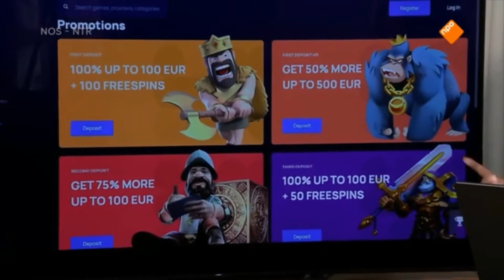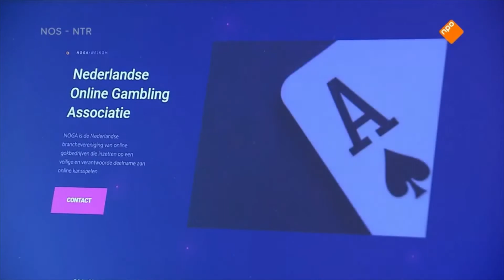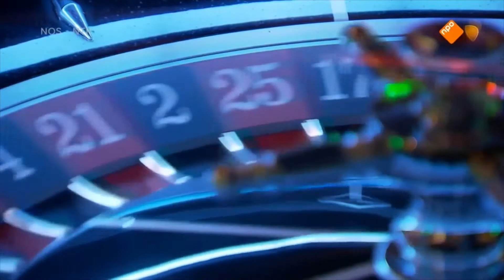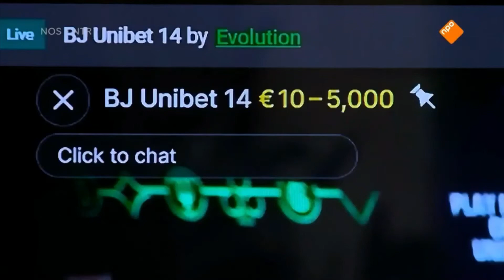Nieuwsuur | 'Nederland gaat Curacaose gokmaffia het leven zuur maken'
Volgens de Kansspelautoriteit KSA gaat Nederland de Curacaose gokmaffia het leven zuur maken. Curaçao heeft de bedenkelijke reputatie wereldhoofdstad van de gokindustrie te zijn.

Titel: Dossier Koninkrijksrelaties.nl: Nederland gaat Curaçaose gokmaffia "het leven zuur maken" -

Den Haag – Nederland gaat de gokmaffia op Curaçao “het leven zuur maken”. Dat kondigde voorzitter René Jansen van de Raad van Bestuur van de Nederlandse Kansspelautoriteit (Ksa) maandagavond aan in de uitzending van Nieuwsuur.

Vrijdag gaat in Nederland een nieuwe gokwet die een einde maakt aan het algehele verbod op het aanbieden van online kansspelen. In eerste instantie komen tien exploitanten in aanmerking voor een vergunning. Bedrijven die zich de afgelopen jaren met hun webcasino’s illegaal op de Nederlandse markt hebben gericht, zijn uitgesloten.

Geen toezicht

Het overgrote deel daarvan is gevestigd in Willemstad. Met elkaar houden ze duizenden goksites in de lucht, goed voor een miljardenomzet, zonder dat de Curaçaose autoriteiten toezicht uitoefenen. De verwachting is dat ze niet onder de indruk zijn van de “torenhoge boetes” die minister Sander Dekker (Justitie) in het vooruitzicht stelt.

Jansen erkende bij Nieuwsuur dat eerder door de Ksa aan Curaçaose vennootschappen opgelegde boetes (soms oplopend tot een half miljoen euro) vaak niet worden betaald. De aanbieders zijn moeilijk te achterhalen omdat zij door lokale trust- en advocatenkantoren uit het zicht worden gehouden. Enkele jaren geleden heeft De Nederlandsche Bank er bij de Centrale Bank van Curaçao en Sint Maarten op aangedrongen het toezicht aan te scherpen, maar die heeft daar nooit serieus werk van gemaakt.

Harde eis

“Wat we wel kunnen doen is het leven van de aanbieders zuur maken”, aldus Jansen. Een van de wapens is het betalingsverkeer tussen illegale onlinecasino’s en spelers te dwarsbomen. Maar de Nederlandse hoop is vooral gevestigd op de druk die staatssecretaris Knops op de Curaçaose regering uitoefent. Het aan banden leggen van de lokale gokmaffia is een harde eis voor toekomstige liquiditeitssteun uit Den Haag.

Het kabinet Pisas lijkt niet over te lopen van enthousiasme. De aarzeling is wellicht ingegeven door de liquidatie in 2013 van Helmin Wiels. De op dat moment populairste politicus van het eiland werd naar algemeen wordt aangenomen in opdracht van de gokmaffia onder vuur genomen door huurmoordenaars. Vlak voor zijn dood had Wiels aangekondigd de sector te zullen aanpakken.

Reputatie

Curaçao heeft de bedenkelijke reputatie wereldhoofdstad van de gokindustrie te zijn. Er bestaat een levendige handel in (sub)licenties en toezicht ontbreekt. Uit verschillende onderzoeken is gebleken dat er banden zijn met internationale bendes die via hun eigen goksites winsten uit drugs-, wapen- en mensenhandel witwassen en terreurorganisaties financieren. Ook worden spelers massaal opgelicht door slechts een fractie van de (miljarden)omzet uit te keren.

Alleen al vanuit Nederland wordt er naar schatting jaarlijks 500 miljoen euro aan illegale online kansspelen uitgegeven, afkomstig van zo’n 800.000 spelers. De nieuwe gokwet moet ervoor zorgen dat illegale aanbieders de wind uit de zeilen wordt genomen. Vergunninghouders moeten aan strenge eisen voldoen, onder meer om witwaspraktijken te voorkomen, maar ook om tegen te gaan dat gokverslaafden worden uitgekleed.